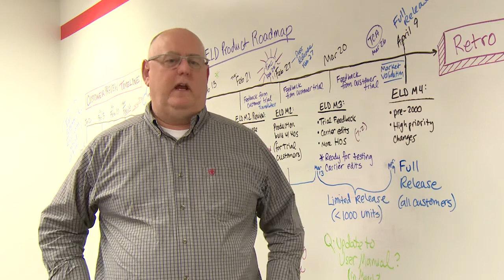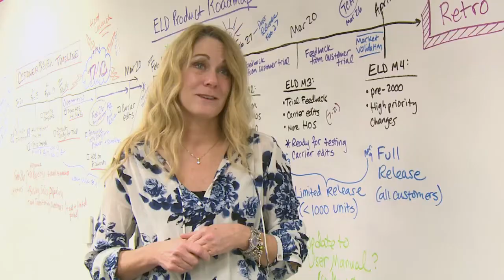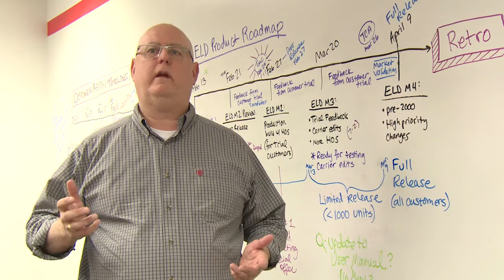How we made the EROAD ELD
In December 2015, the FMCSA published the Final Rule requiring drivers currently using paper record of duty status to adopt electronic logging devices (ELDs).
In February 2017 EROAD launched the first FMCSA compliant in-vehicle device with a mission to make the transition to ELDs as simple as possible.

EROAD has become the first provider to deliver an independently verified and compliant ELD (electronic logging device) to the US market.

Following extensive testing, PIT Group, which specializes in the testing and implementation of transportation-related products across North America, has confirmed that the EROAD ELD meets FMCSA (Federal Motor Carriers Safety Association) requirements.

EROAD is now the only company to provide an independently verified tax and ELD platform in the US, with PIT Group’s report following the Oregon Secretary of State Audit Report of the company’s electronic WMT (weight mile tax) solution.

PIT Group’s report, released on 29 June, states that EROAD ELD model Ehubo2.1 is compliant with FMCSA technical specifications outlined in Title 49, Code of Federal Regulations, Part 395, Subpart B – Functional Specifications for Electronic Logging Devices.